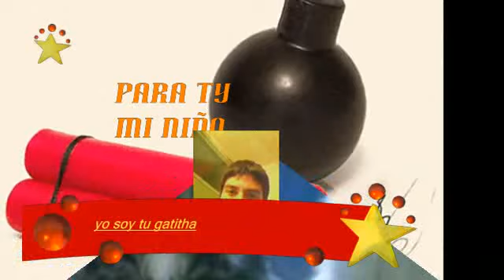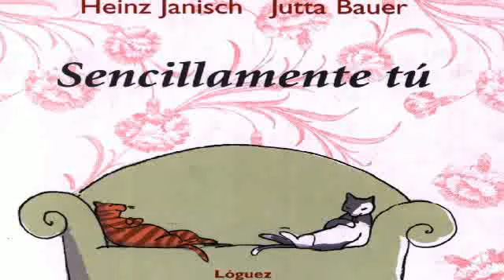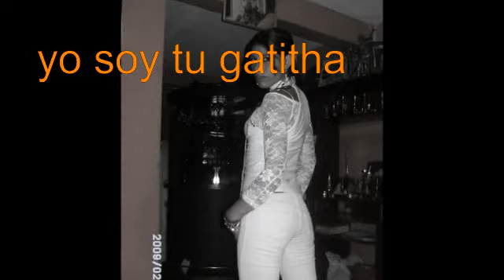Mi Presentación Fotográfica.avi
un video felinoooooooooo